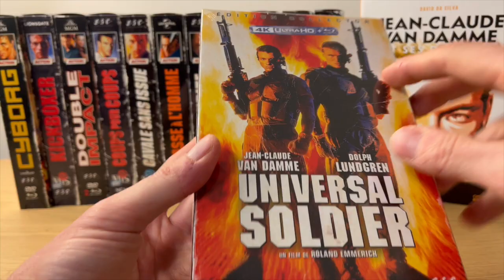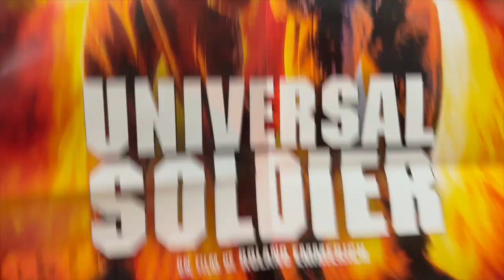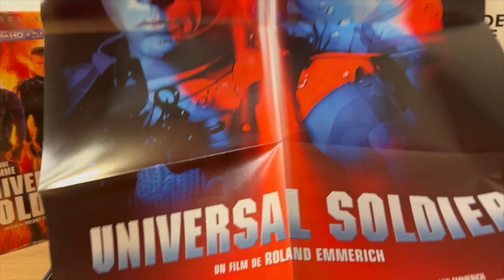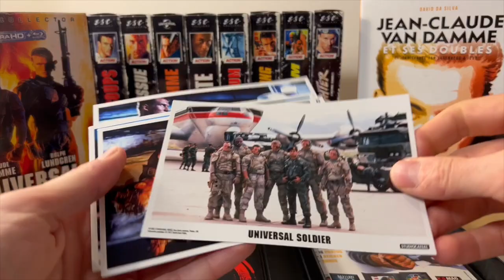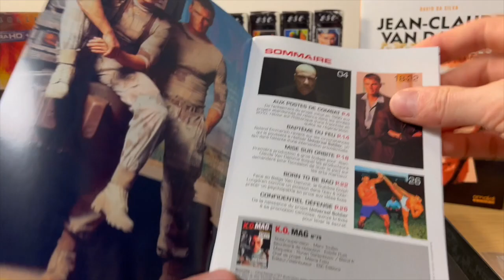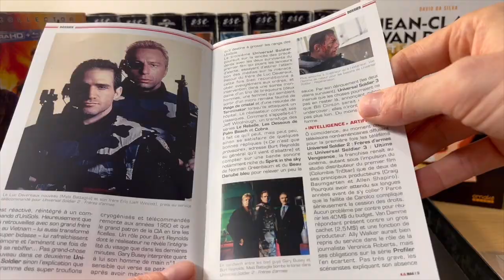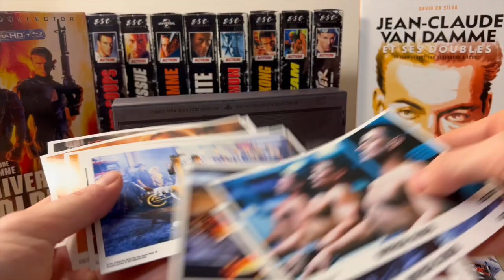UNIVERSAL SOLDIER ★ UNBOXING VHS/BOX COLLECTOR 4K UHD LIMITED EDITION ESC + COLLECTION JCVD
VHS BOX UNIVERSAL SOLDIER 4K UHD / BLU-RAY UNBOXING!